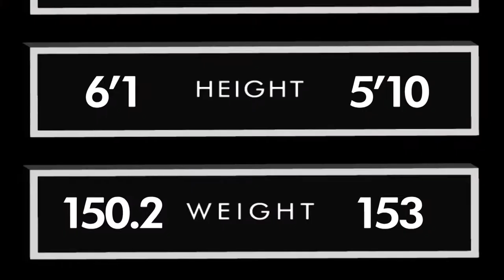Shamrock 305 Kevin Mueller Vs Tim Eschenfelder